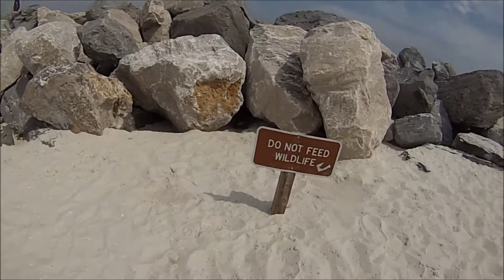Beach Raccoons Panama City Beach Jetty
A group of about 10 raccoons made a home in the rocks at the ST. Andrews State park jettys. Got some decent shots of them then some dummies who cant read came up and started feeding them. Good Times.